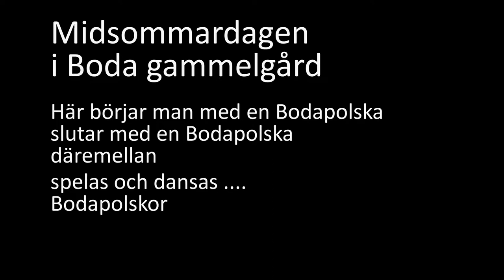Bodabygden sommar 2019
Min subjektiva fotografiska syn på eventet. Midsommar, Ovanmyra, Boda, fredagsdans, bodastämman, fokmusik och dans. Ovanmyradansen och Röjeråsen finns under bildspelet Musik vid Siljan 2019 Knappkullor , knappköllor, Alva Bosdottir, Boda Mollkapell, Jenny Bergman, Boda spelmanslag, Värsta brudarna, Bodapolska i slowmotion